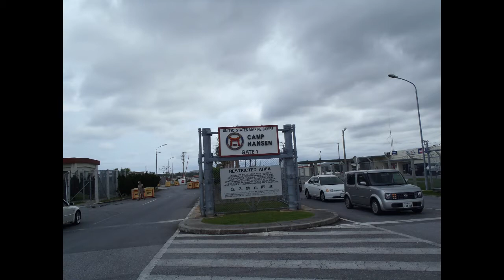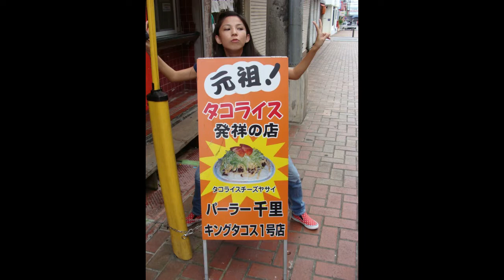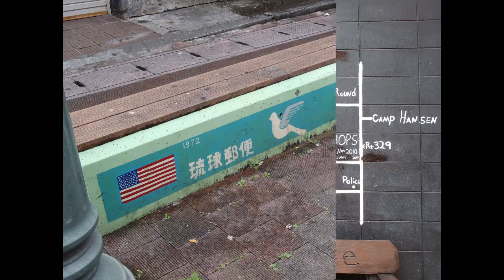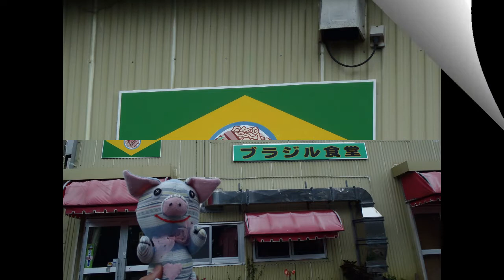第１回移民学習フィールドトリップ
World Youth Uchinanchu Association (WYUA)

２０１１年１０月に設立。２０１２年１０月に行われた「第５回世界のウチナーンチュ大会」では若者交流プログラムの企画・運営を行った。大会の国際会議をキッカケに、世界­­８カ国の次世代代表と「世界若者ウチナーンチュ連合会」を発足。伝統芸能の継承、ウチナーグチの普及を行い、グローバル次世代プロジェクトを通した移民ワークショップ・­国­際イベントの開催、ディスカッション、留学生・海外研修生との合同企画の他、各市町村との若者連携イベントを行っています。